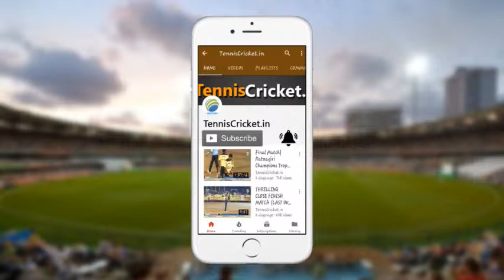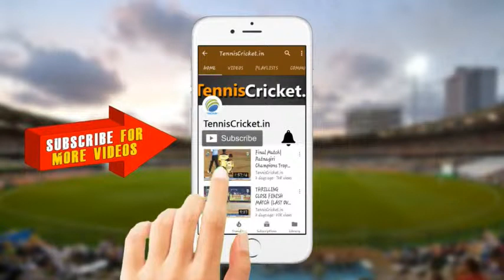AKHILESH XI VS VEDANT XI || RAMESHWADI ORGANISE TENNIS CRICKET TOURNAMENT 2021